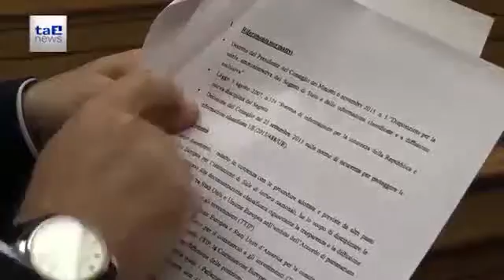TTIP - Blindata la sala lettura al Mi.S.E.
Ecco quanto emerso al di fuori del Mi.S.E. (Ministero dello Sviluppo Economico), luogo dove i primi "fortunati" politici italiani hanno avuto modo di poter accedere agli atti che compongono il TTIP. Tutto, si sa, nella più totale segretezza, perché i cittadini non possano realmente sapere come potrebbero cambiare le loro vite...